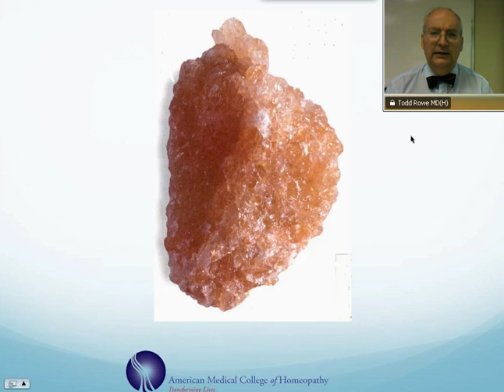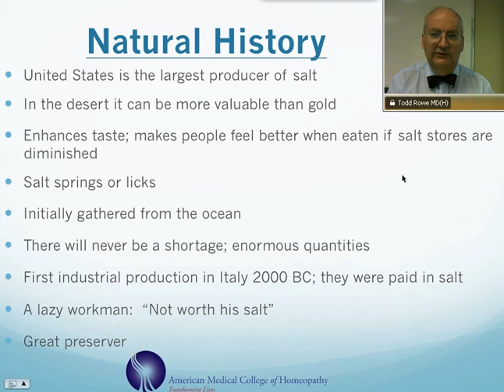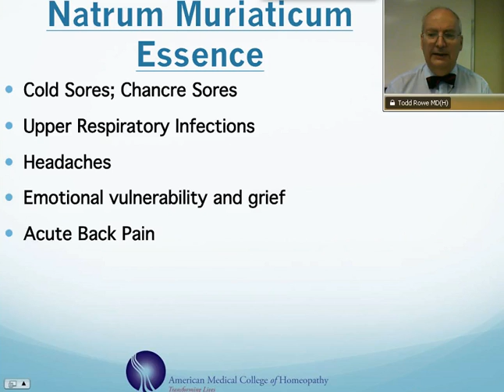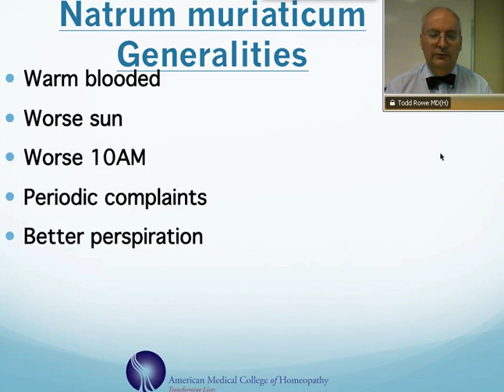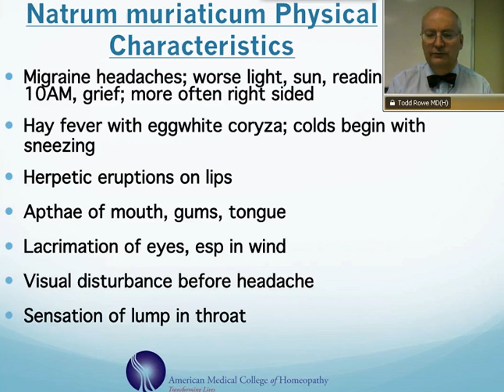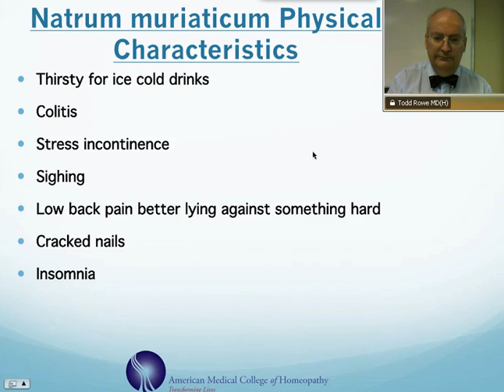Natrum Muriaticum: Homeopathic Medicine -Tips For Beginners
American Medical College of Homeopathy (AMCH) is a leading homeopathic college for Classical Homeopathy, with national & international students. They offer clinical training with live patient cases that give students first hand experience taking, analyzing and managing cases.